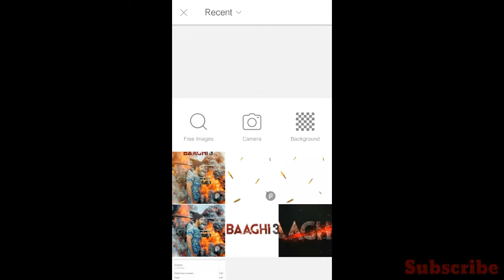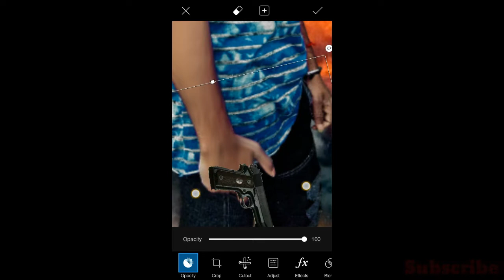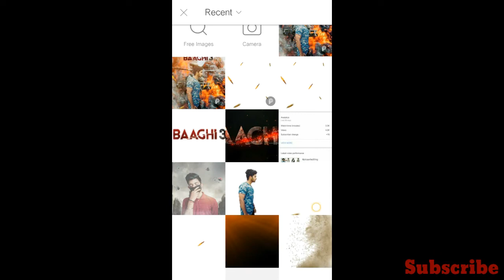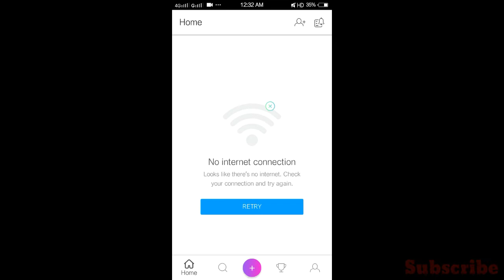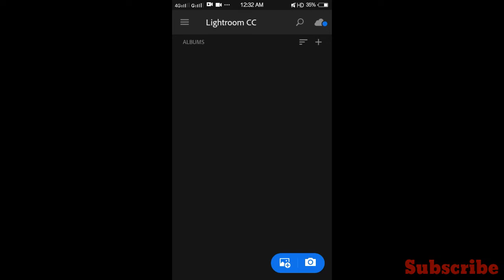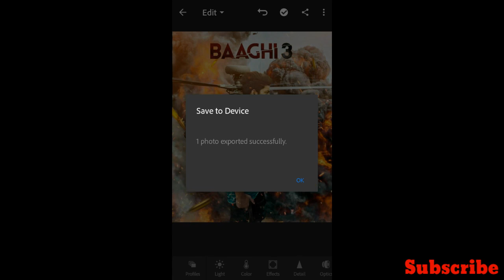BHAAGI 3 Special Poster Photo Editing in picsart | Hindi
🙏Hello friends 🙏

Kese Ho app sab log main ajj ightroom tutorial ki video  laya Ho
Shayad app logo ko accha lge

🙏please comment kar ke btaye kesi lgi video

Achi lge to please video ko like or share jarur krna

Agar app ne

Rai saab ki video

channel ko subscribe Nhi kiya h to jaldi se jaldi subscribe karlo or gante 🔔  ko Baja do Jo ki main koi be video upload karoga to app ke pass sabse phele notifications ayegi || kyuki main Photo editing Par bhut Sari video upload karne Wala Ho